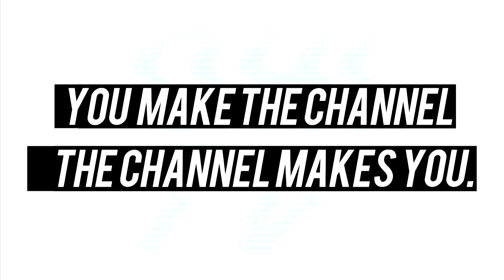OH!TV - MC ZION - Magalluf [EXCLUSIVE]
This EXCLUSIVE comes from my recent trip to Magalluf, me and my buds stumbled across a local 'Freshen Up Toilet Man' and he was actually very good...

I actually bought his CD! and its GOOD, so if anyone wants a copy, let me know (Lewis)